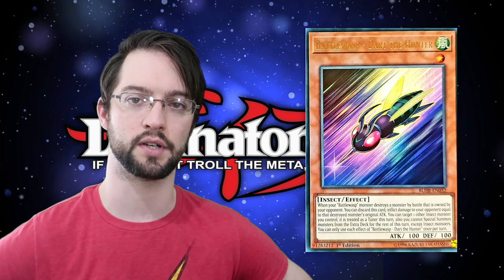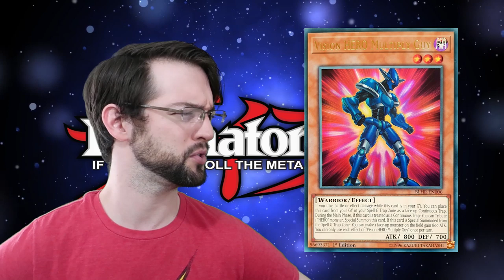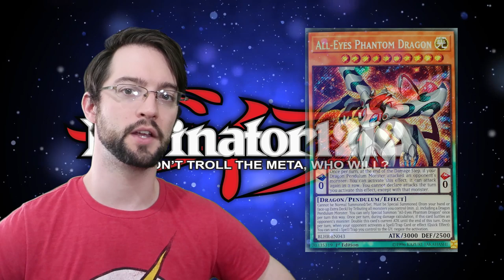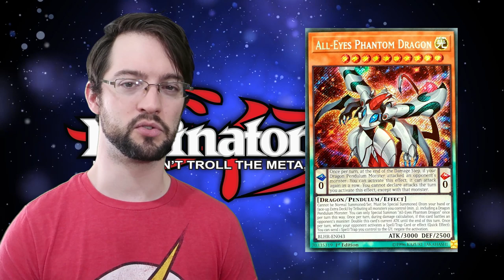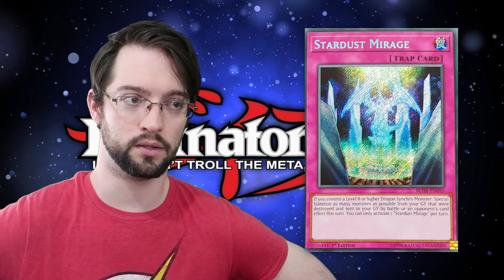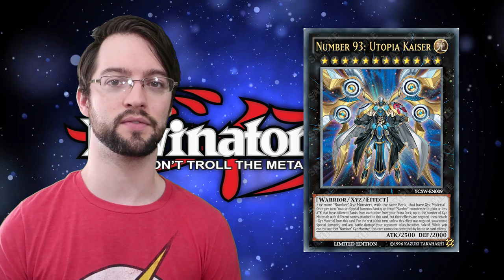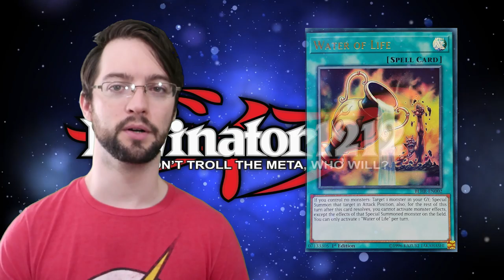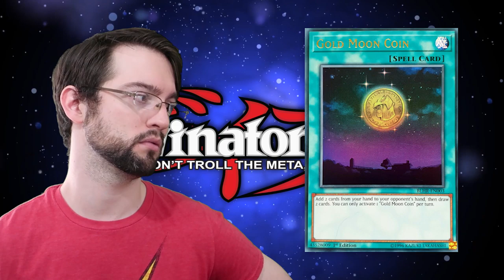Top 10 WORST Cards in Battles of Legend: Hero's Revenge